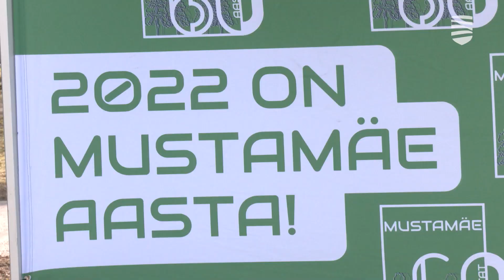В районе Мустамяэ началась серия дворовых концертов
Столичный район Мустамяэ продолжает праздновать свое шестидесятилетие. Совсем недавно в культурном центре «Кая» была открыта квартира-выставка, где все желающие смогли увидеть, как выглядело здешнее первое жилье, а теперь стартовала серия необычных концертов, которые проводятся не на традиционной сцене, а во дворах, расположенных между домами. Подробности — в видеосюжете «Новостей Таллинна».